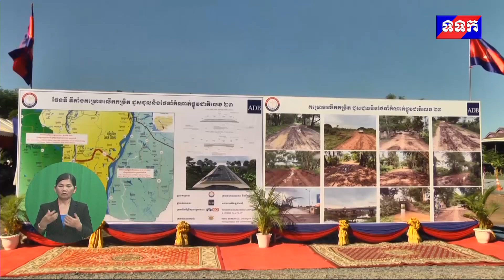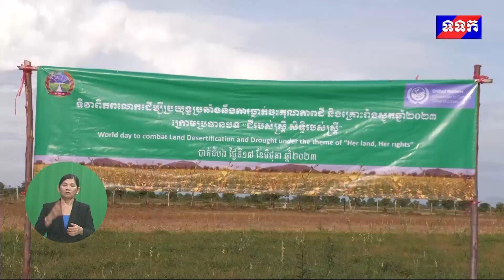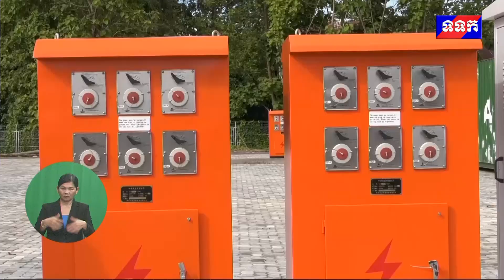ផ្សាយឡើងវិញ ៖ ព័ត៌មានជាតិ ម៉ោង ៧យប់ ថ្ងៃទី២០ ខែមិថុនា ឆ្នាំ២០២៣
១-សម្តេចវិបុលសេនាភក្តី សាយ ឈុំ អញ្ជើញដឹកនាំកិច្ចប្រជុំគណៈកម្មាធិការអចិន្ត្រៃយ៍នៃព្រឹទ្ធសភា

២- ឯកឧត្តម អគ្គបណ្ឌិតសភាចារ្យ អូន ព័ន្ធមុនីរ័ត្ន បានអញ្ជើញជាអធិបតីបើកការដ្ឋានគម្រោងលើកកម្រិត ជួសជុល និងថែទាំកំណាត់ផ្លូវជាតិលេខ២៣ ក្រោមឥណទានសម្បទានរបស់ធនាគារអភិវឌ្ឍន៍អាស៊ី(ADB)

៣- ប្រតិភូផ្លូវការកម្ពុជាចំនួន២០នាក់ ទទួលបានការឧបត្ថម្ភពីព្រះមហាក្សត្រអារ៉ាប៊ីសាអូឌីត ទៅប្រារព្ធបុណ្យហាជ្ជ

៤-ឯកឧត្តម ប៉ាន សូរស័ក្តិ សម្ពោធដាក់ឱ្យដំណើរការអគារតាំងលក់រថយន្តទំនើបរបស់ក្រុមហ៊ុន GREAT WALL MOTOR CAMBODIA

៥- ឯកឧត្តម វង្សី វិស្សុត ទទួលជួបពិភាក្សាការងារជាមួយឯកអគ្គរាជទូតជប៉ុន

៦- ក្រសួងកសិកម្មប្រារព្ធទិវាពិភព លោក ប្រយុទ្ធ ប្រឆាំង នឹងការធ្លាក់ចុះគុណភា ព ដី និងគ្រោះរាំងស្ងួត ឆ្នាំ២០២៣ក្នុងវត្តភ្នំស្លឹក ភូមិបឹងអំពិល ឃុំស្ដៅ ស្រុករតនមណ្ឌល ខេត្តបាត់ដំបង

៧- កំពង់ផែស្វយ័តភ្នំពេញ ដាក់ឱ្យប្រើប្រាស់សាកល្បងនូវ “ ចំណតផែរណបពហុបំណង UM2 និងចំណតផែរណបពហុបំណង LM26 ”